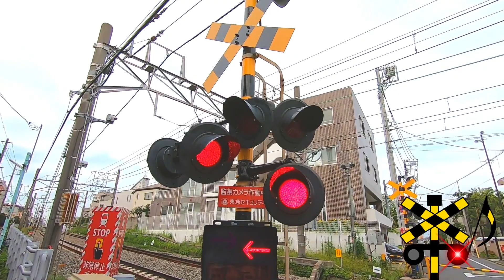ふみきり 電車 アニメ Railway level railroad crossing song 幸せなら手をたたこう If you're happy and you know it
ふみきりと電車のアニメで、踏切を「 幸せなら手をたたこう」の曲に合わせてクロスソングが作った踏切アニメです。
This is  "If you're happy and you know it" railroad crossing and trains animation made by Crossong.